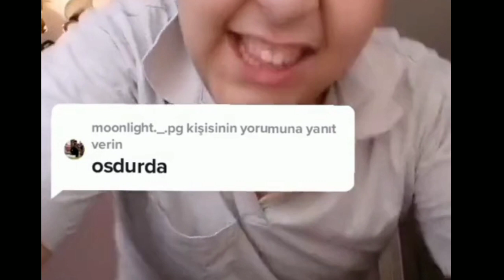AZƏRBAYCANIN 50 TONU | VOL 45 (+81)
VİDEODA QEYRİ-ETİK İFADƏLƏR VAR.
VİDEO MİZAH MƏQSƏDLİDİR.
Bu tip videoların gəlməyini istəyirsizsə videonu bəyənib kanala abunə olmağı unutmayın.